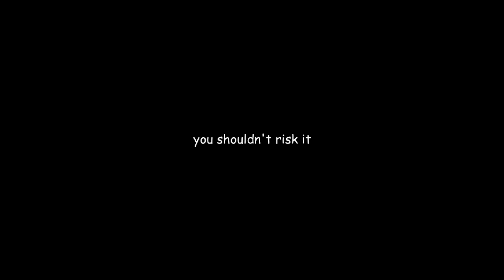The Most Pathetic Excuse for Drunk Driving Ever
Today, we look at a person who was pulled over for drinking and driving, who proceeds to drop some of the craziest excuses for doing so I have ever heard. Buckle up.